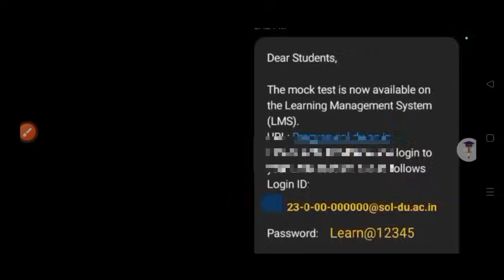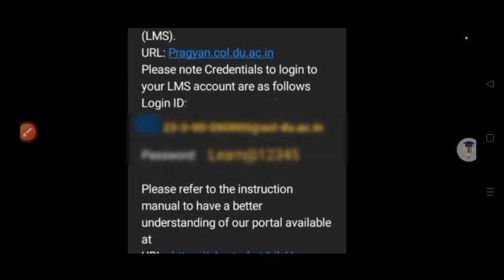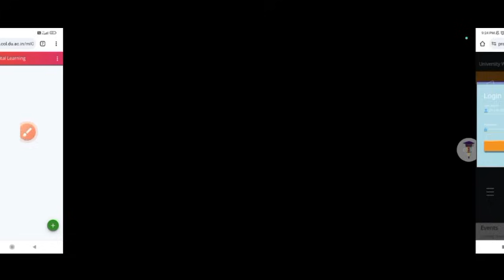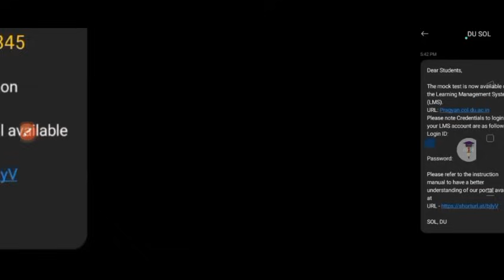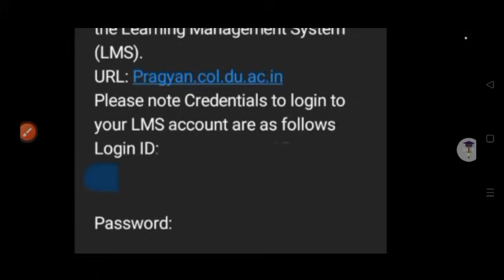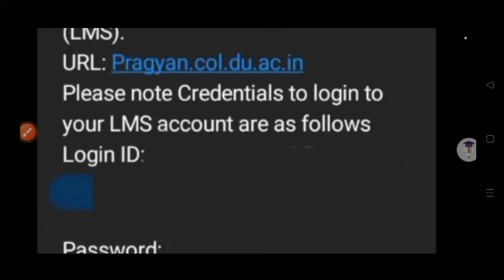SOL First Semester Mock Test: LMS Portal Login Problem & solution | Sol internal Assessment 2023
Thanks For
Watching.